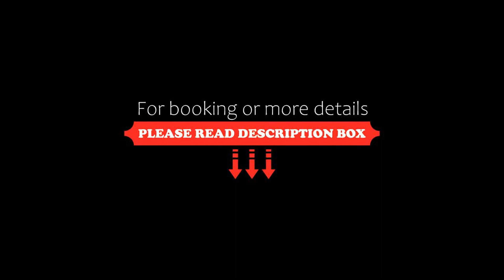Kazinczy Villa, Balatonakarattya, Hungary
About Property:
Offering free WiFi and lake views, Kazinczy Villa is an accommodation situated in Balatonakarattya. This property offers access to a terrace and free private parking.

This air-conditioned villa comes with 3 bedrooms and a living room featuring a satellite flat-screen TV, PlayStation 2 and table football. The property has a fully equipped kitchen with a hot plate, an oven, a dishwasher, a microwave and a coffee machine. The bathroom features a shower, a washing machine and a hairdryer. The...
Property Type: Hotel
Address: 8172 Balatonakarattya, Kisfaludy sétány 31, Hungary
Searching For
1. Kazinczy Villa - Balatonakarattya - Hungary
2. Kazinczy Villa - Balatonakarattya - Hungary Address
3. Kazinczy Villa - Balatonakarattya - Hungary Rooms
4. Kazinczy Villa - Balatonakarattya - Hungary Amenities
5. Kazinczy Villa - Balatonakarattya - Hungary Offers and Deals
Audio Credit:
Track Title: Reasons To Hope
Artist: Reed Mathis